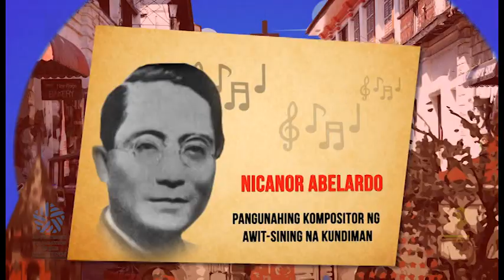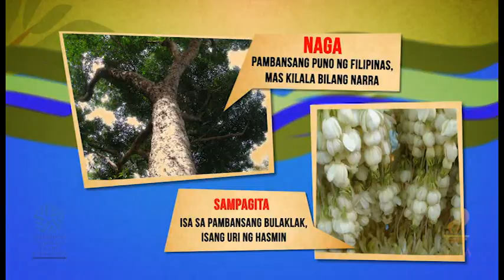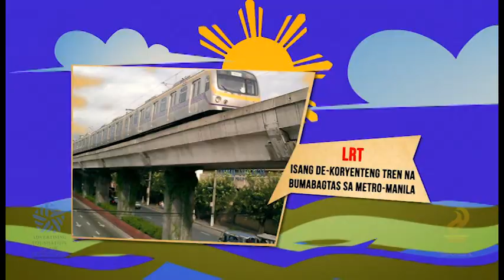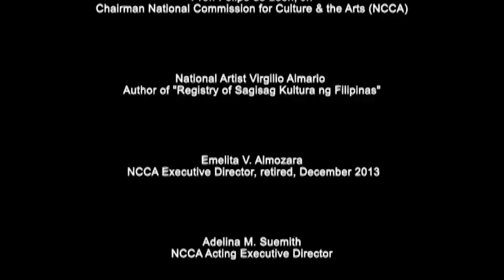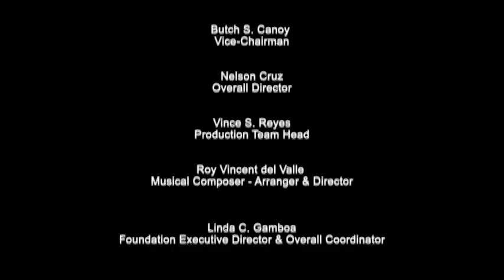Sagisag Kultura: Filipino Ako, Filipino Tayo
Song for Sagisag Kultura II Project by Advertising Foundation of the Philippines.

Lyricists: Nelson Cruz
Composer/Arranger: Roy del Valle

A project of National Commission for Culture and the Arts and its Subcommission for Cultural Dissemination through its Committee on Communication, Committee on Cultural Education and Committee on Language and Translation.